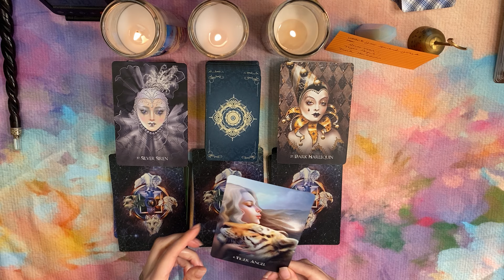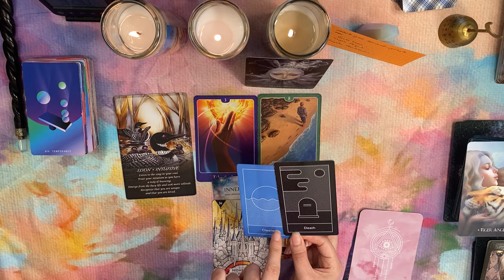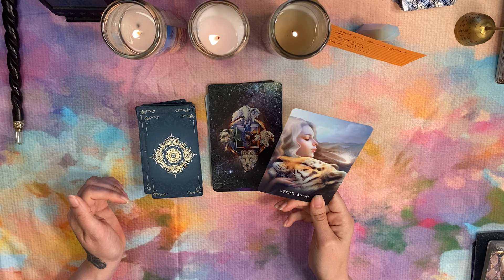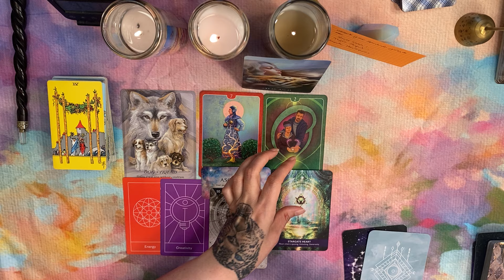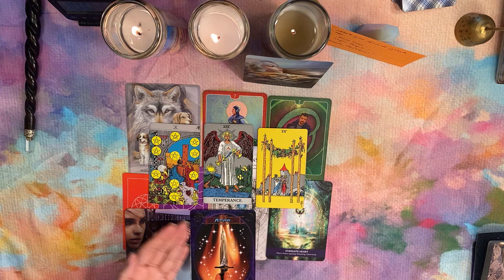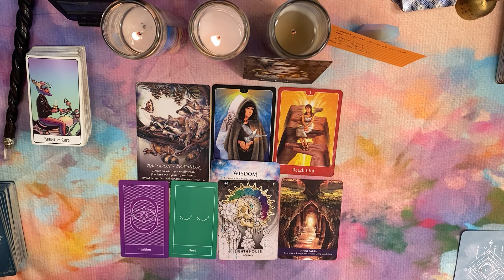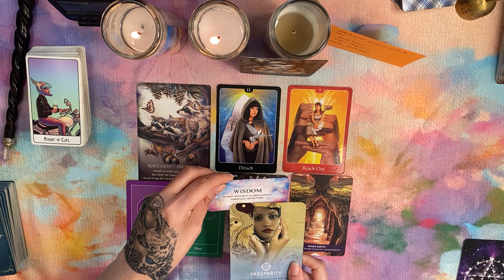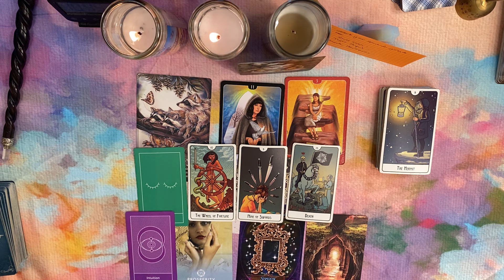⭐️What are your spiritual gifts⭐️? Pick-a-Card Tarot Reading🪸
Pile 1: Silver Siren: 4:18
Pile 2: Tiger Angel: 28:23
Pile 3: Dark Harlequin: 58:54

To book a natal chart reading with me: I open slots up monthly:
Payment & scheduling for natal chart readings are done through the website link above.

To book a private tarot reading: I'm currently offering the following:

 30 minutes for $75  (recorded for you)
 45 minutes for $100  (recorded for you)

Tarot reading payments can be made through:
Include with your email:  Your questions, your sun sign (moon and rising too if you have it), and if you're asking about someone else you can give me their name and sun sign (but this is not required).  Please allow for a one week turnaround time, although in many cases it won't be that long.

This channel is focused on spiritual guidance and general life advice.

Enjoy Darlings!

Namaste.